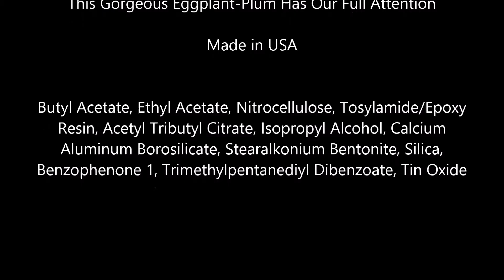OPI Touring America Collection Nail Lacquer, I Brake for Mmaincures